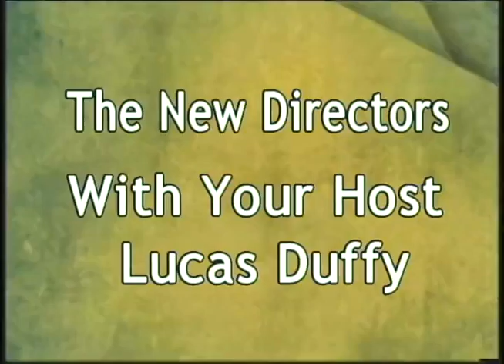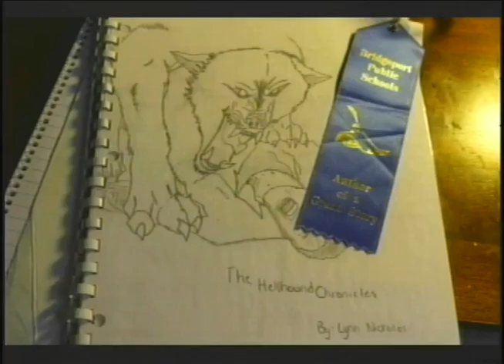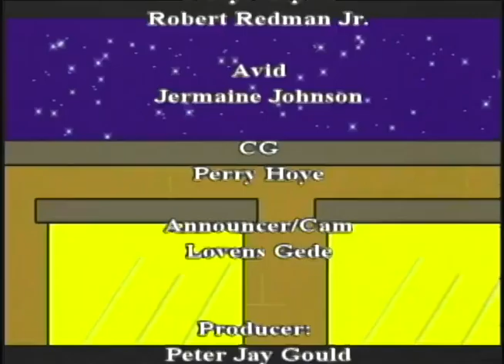Lynn Nicholas New Directors